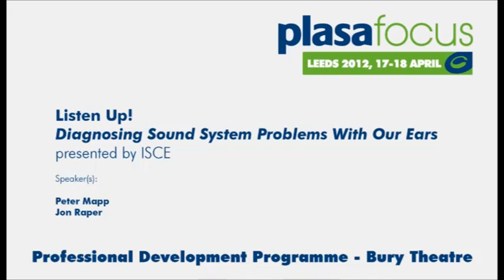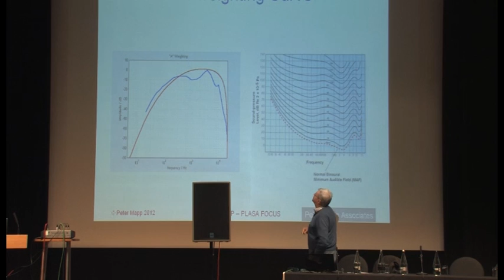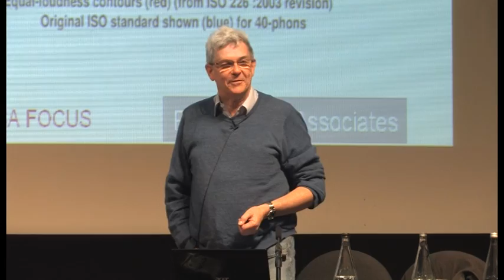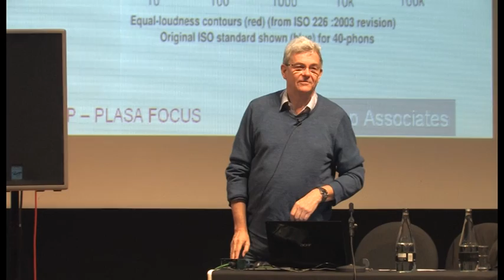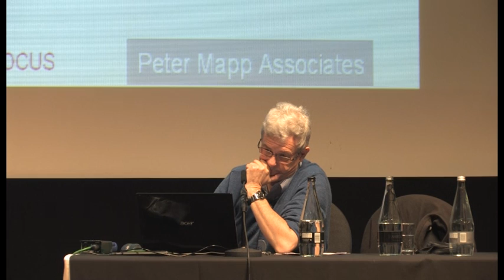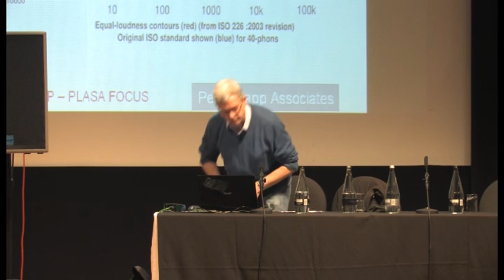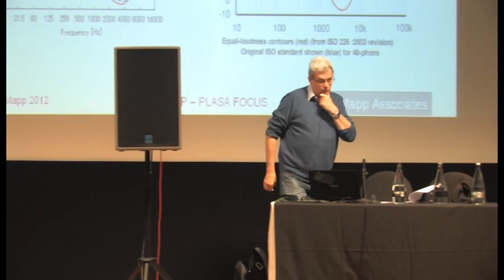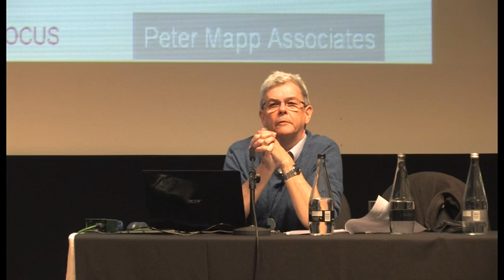Listen Up! Diagnosing Sound System Problems With Our Ears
Part of the PLASA FOCUS Leeds Professional Development Programme.

The most powerful sound analyser yet invented does not match the power of our ears and brain to identify and quantify sound. Many sound system problems can be identified and often resolved without the need for instrumentation -- just a set of ears and a knowledge of how to use them. The aim of the seminar, which will be packed with live demonstrations and audio examples, is to let the audience listen to and see how a sound system should sound and respond and then demonstrate, using both standard test equipment and live audio output, what happens when a system is not performing optimally and has underlying faults or incorrect settings. If you are interested in knowing how to optimise and fault find an audio system -- be it in a theatre, church or a railway station, then this seminar is a must see (and hear!). Presented by two of the UK's most experienced sound system practitioners, you will come away with a wealth of information, practical tips and invaluable listening experience.

Presented by: ISCE

Speakers:
Peter Mapp and Jon Raper